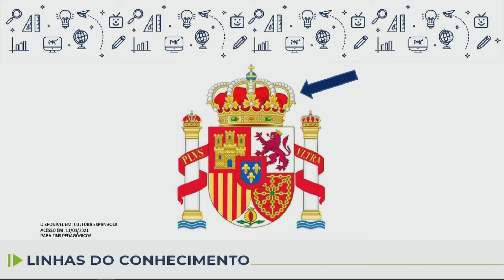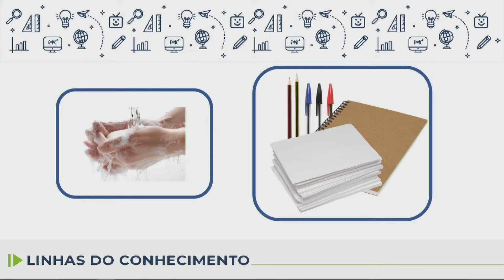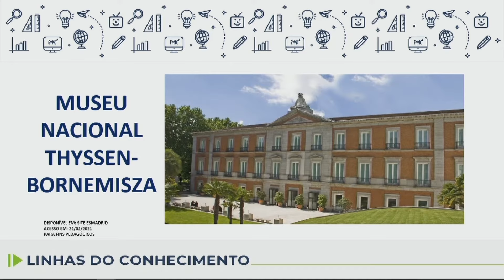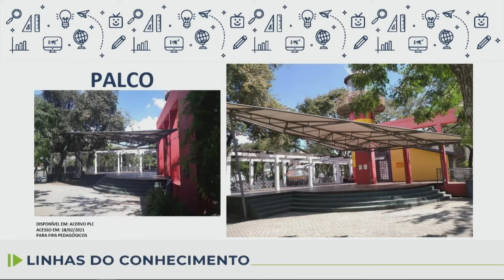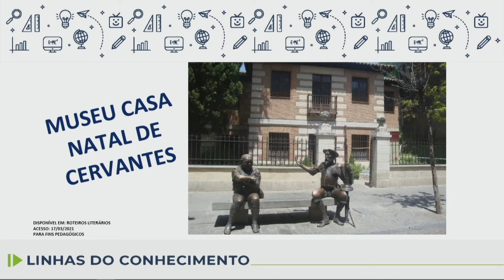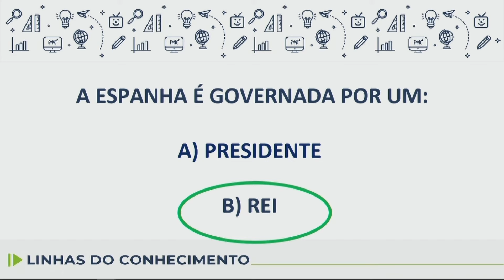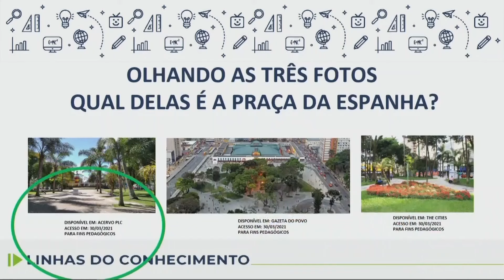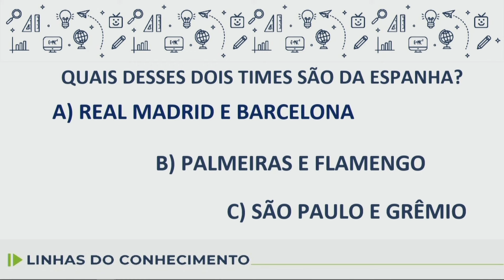EJA - Linhas do Conhecimento - Praça da Espanha - aula 11 - 22/05